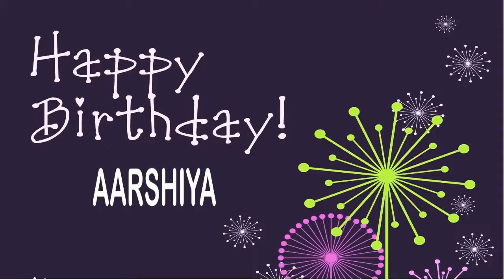Aarshiya Birthday Wishes & Mensajes